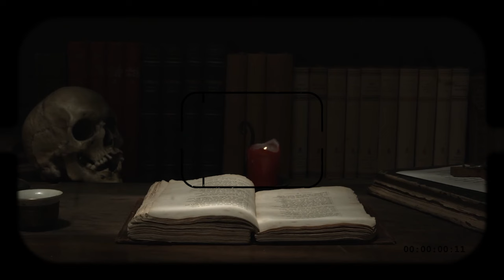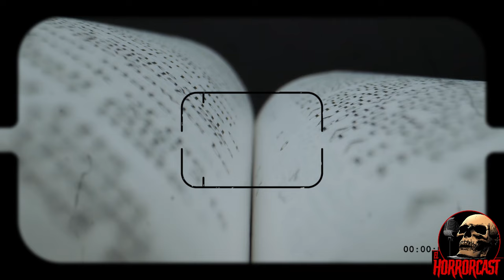HORRORCAST EP 176 : EL MONSTRUO MARINO DE LOS CAYOS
Un hombre regresa a la aldea de pescadores donde crecio y viven sus padres. Al enrolarse en la pesca, una serie de extraños sucesos empiezan a ocurrir, provocando el miedo y la incertidumbre en los pobladores que enfrentan la muerte de muchas pescadores. Ante la necesidad por sobrevivir, salen a mar abierto a pescar y encaran uno de los terrores marinos que provocan muerte y caos.

🔵Facebook de EDUARDO LIÑÁN :

 / eduardolinanescritor

💬 COMENTA y  COMPARTE mi contenido, así me ayudas a llegar a más personas